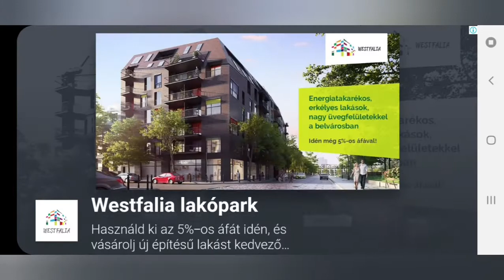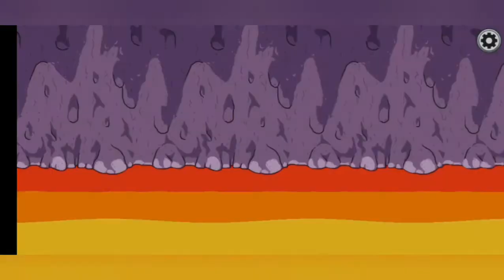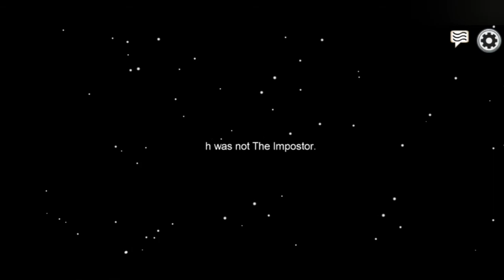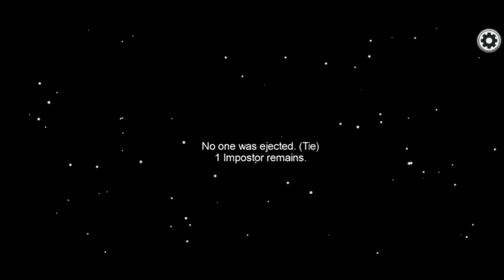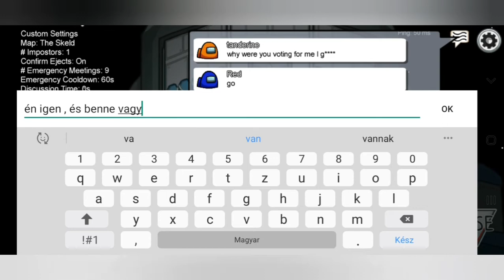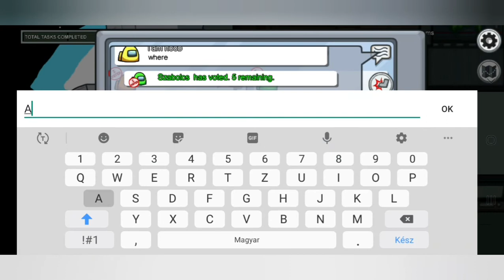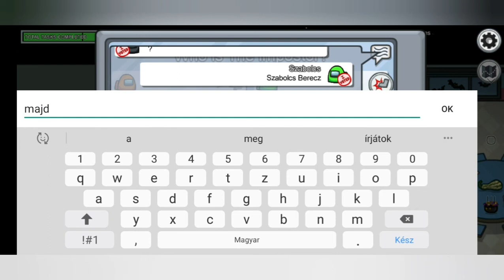CSAK CREWMATE VAGYOK | Among Us Gameplay 1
Ha tetszett: Like  , Sub  , Notification  ( nem kötelező  )